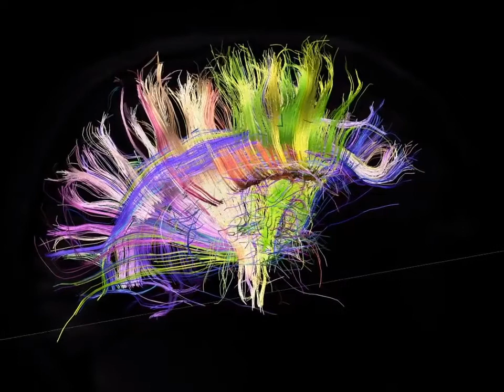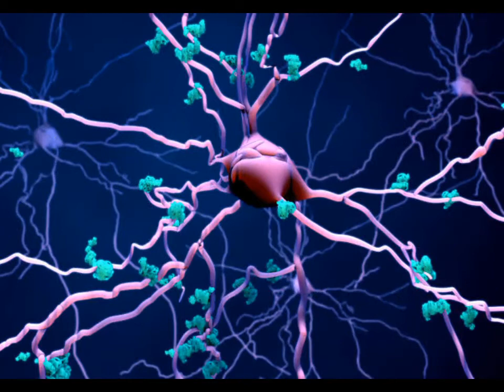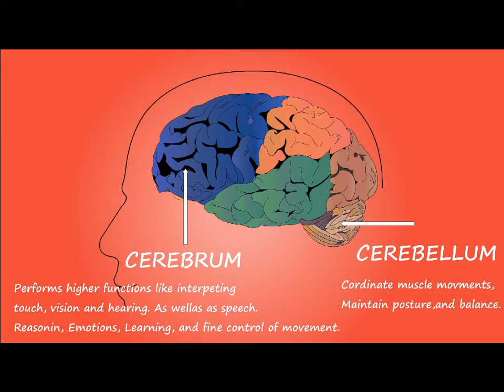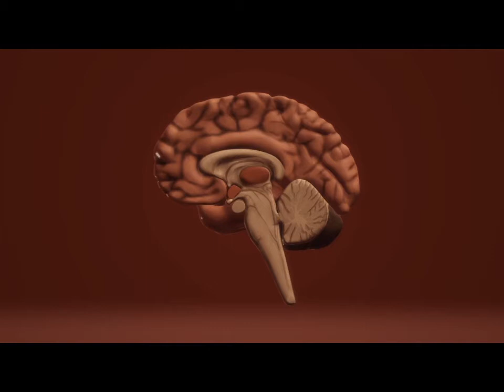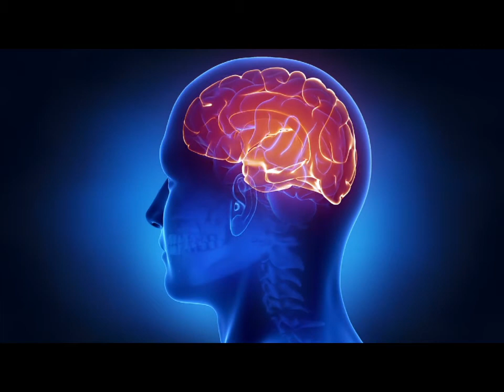الدماغ البشري - الخلايا العصبية - Brain cells